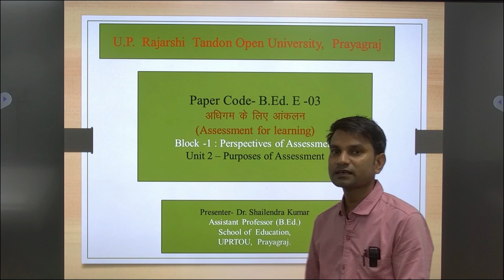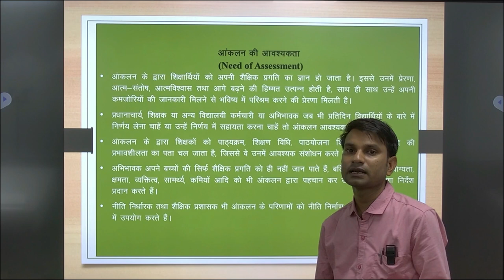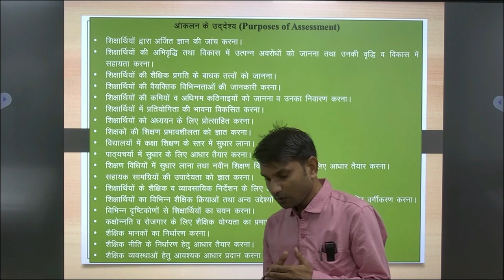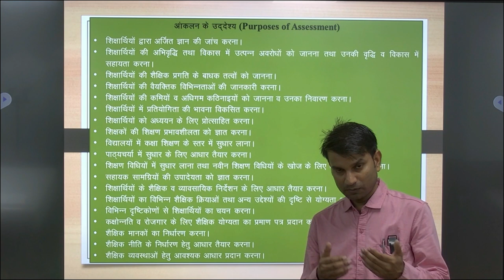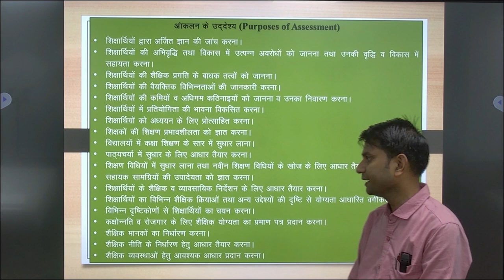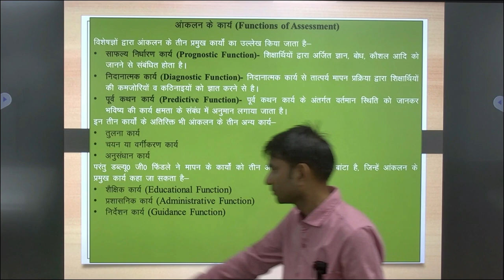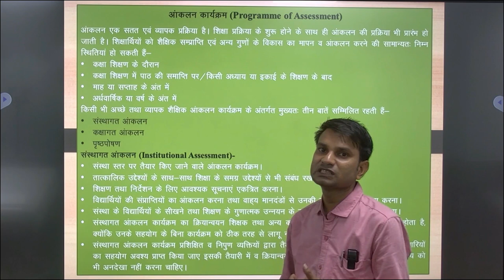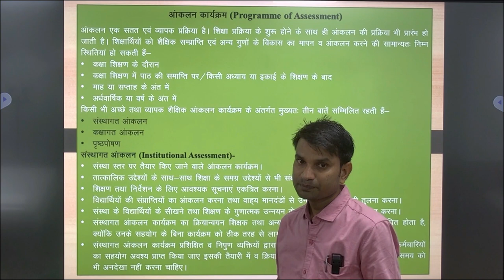Purpose Of Assessment B.Ed.E0 3 By Dr. Shailendra Kumar School Of Education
Purpose Of Assessment

B.Ed.E03

By

                                    Dr. Shailendra Kumar